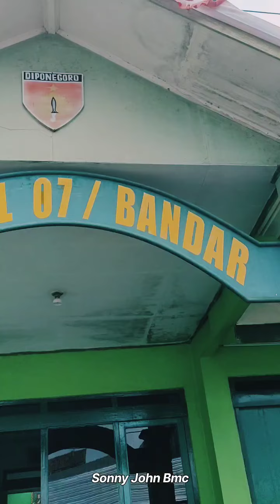Motor Palang Dua Bus Supir Kernet & Pak Kyai Sampai Turun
Alhamdulillah ada bapak kyai dan juga TNI Dari koramil Bandar yang sigap menyelesaikan masalah ini